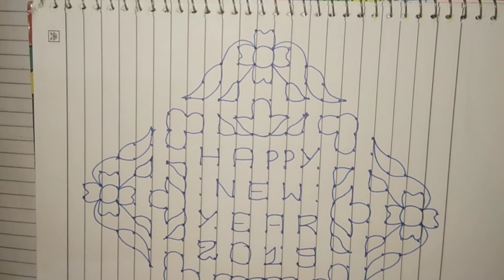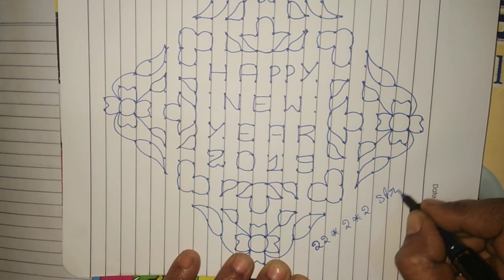Happy New Year Rangoli With 22*2*2 Dots // Happy New Year Kolam // Latest New Year Muggulu